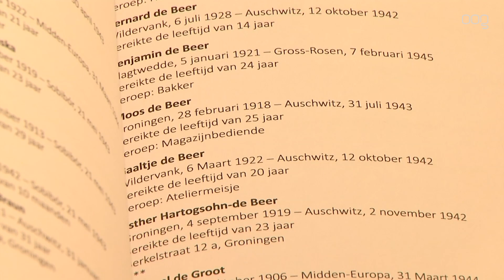Groningse Holocaust-slachtoffers herdacht met tijdelijk monument in Synagoge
In de Folkingestraat Synagoge is vanaf woensdagavond een tijdelijk Holocaust-monument te bezichtigen waarmee de Groningse oorlogsslachtoffers herdacht worden. "Dit maakt best wel indruk."

Het gaat om een monument gemaakt door de Nederlandse kunstenaar Daan Roosegaarde. Afgelopen week werd het monument getiteld Levenslicht gepresenteerd. Het monument bestaat uit 104.000 lichtgevende stenen die om de paar seconden oplichten, waarmee een ademhaling gesymboliseerd wordt. Het aantal stenen staat voor het aantal Nederlandse slachtoffers die tijdens de oorlogsjaren het leven lieten. De afgelopen dagen zijn de stenen verspreid over diverse gemeenten waar Joden, Sinti en Roma woonden en leefden.

Groningen had van oudsher een rijke en bloeiende Joodse gemeenschap. Tijdens de Tweede Wereldoorlog werden er onder het Duitse juk 2.850 Joodse Stadjers opgepakt en via doorgangskamp Westerbork overgebracht naar vernietigingskampen in Duitsland en Polen waar ze vermoord werden. Bij het monument in de Synagoge worden de foto's en namen van deze slachtoffers op een beeldscherm geprojecteerd.

Het tijdelijk Holocaust-monument is tot 2 februari te bezoeken. Vanwege het monument opent de Synagoge op 22, 23, 29 en 30 januari in de avonduren haar deuren. Het gebouw is dan vrij toegankelijk.